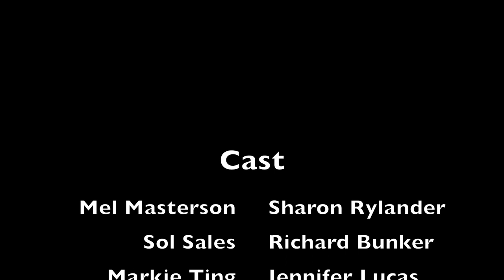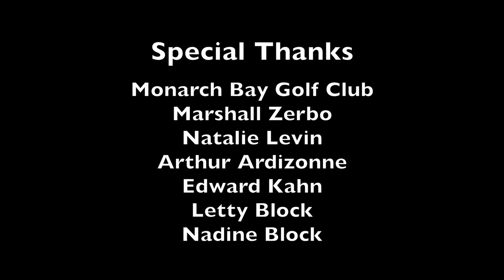Back To The Office Short Movie with Judy Cerda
Here it is at last for your viewing pleasure!  The comedy movie called "Back to the Office" I am in as Penny Fuego, the Chief People Officer.  It's a comedy movie about working from home.  Check it out here first!